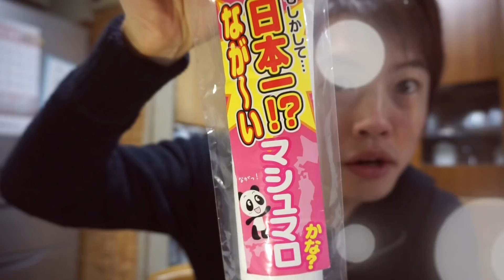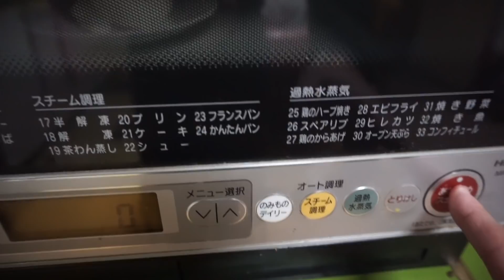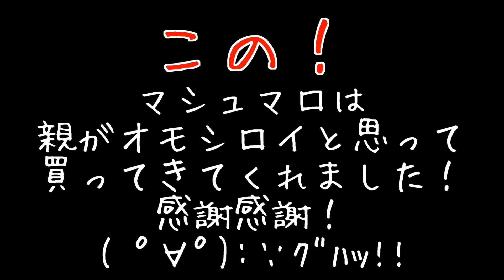日本一長いマシュマロ？をいろんな食べ方試してみた！